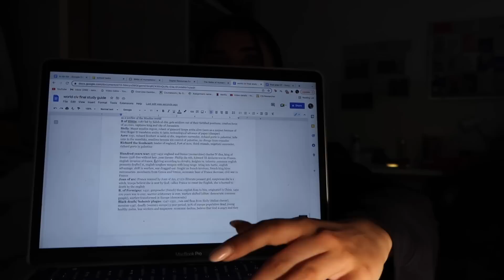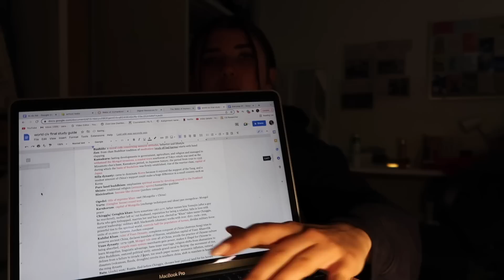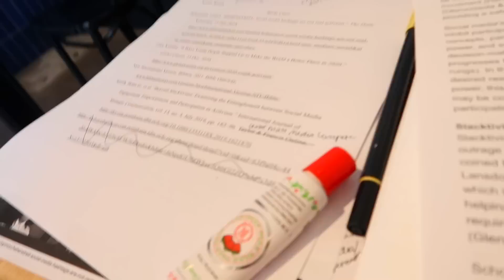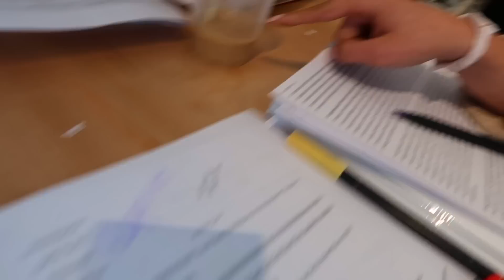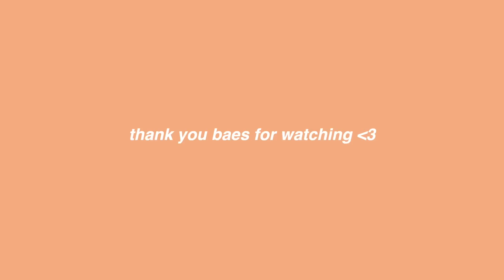COLLEGE FINALS WEEK VLOG 2022 (lots of studying + coffee!)